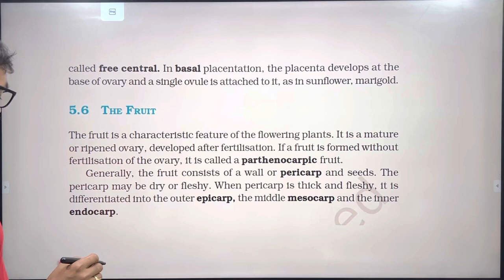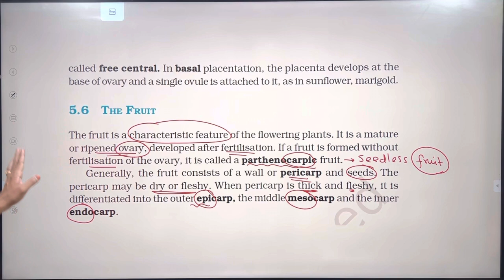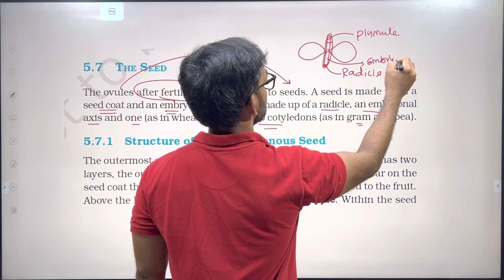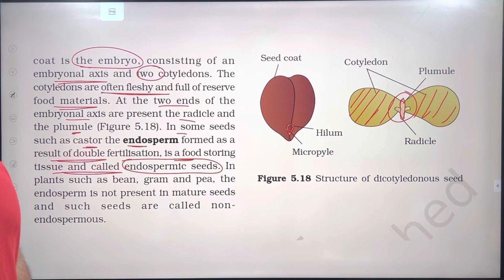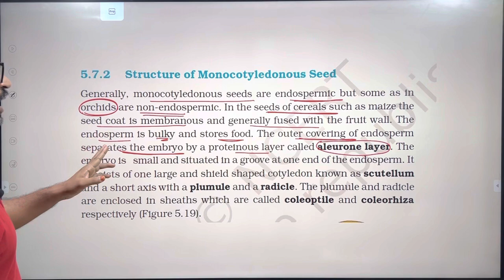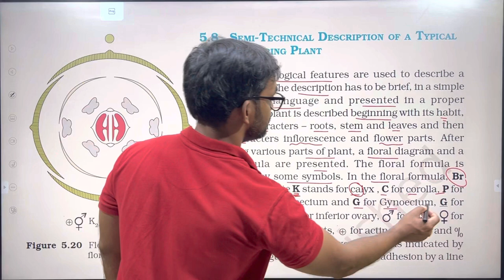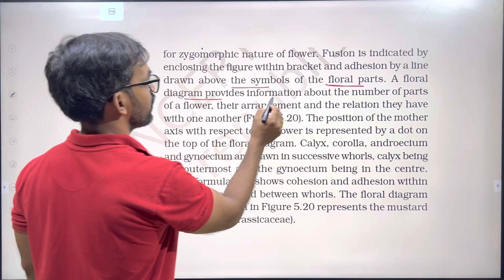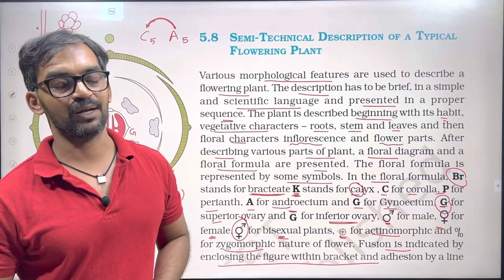Morphology of Flowering Plants | Part 6 | NCERT Line to Line | Thannambikkai Batch